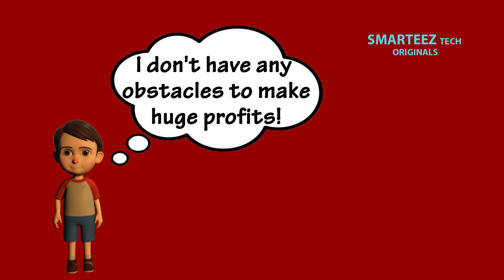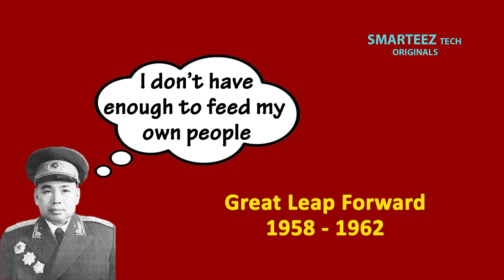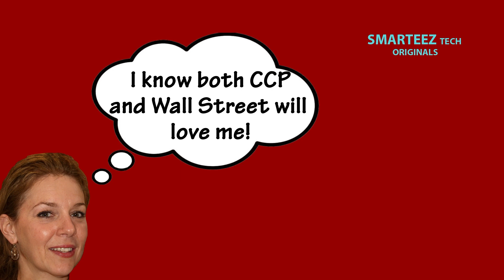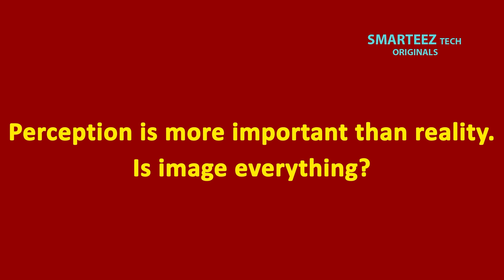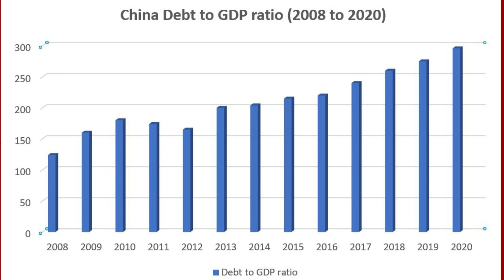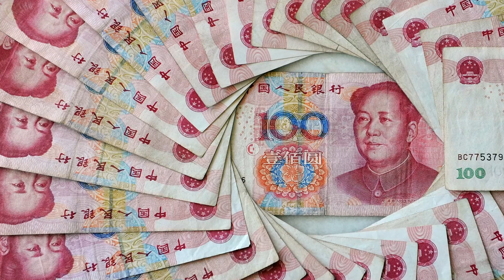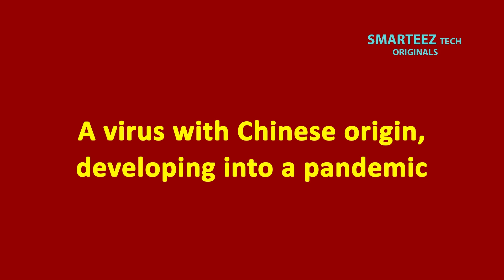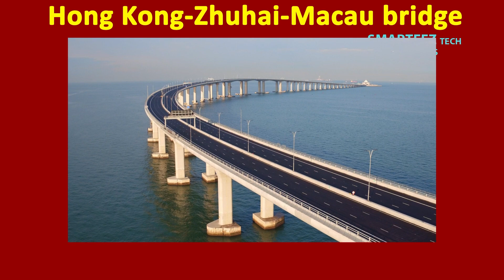How did China Grow So BIG? - Part 2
China has had a phenomenal growth in the past 40 years. Despite the general impression that China is standing on the economic precipice today, heading for a collapse, there are still plenty of people, who believe China will not collapse economically. Is it wise to be bullish on China, or has China lost all its charm, and is progressing towards a slow and certain failure? We'll explore the details in this video. Most people don't know how China grew so big so soon, and that's the starting point in our understanding of China. We have gone beyond the obvious reasons for China's growth, and dove into the depths of the issue.